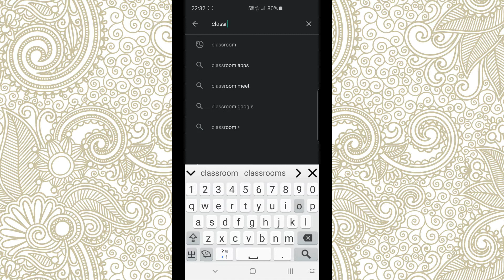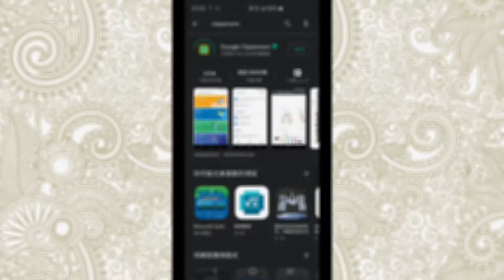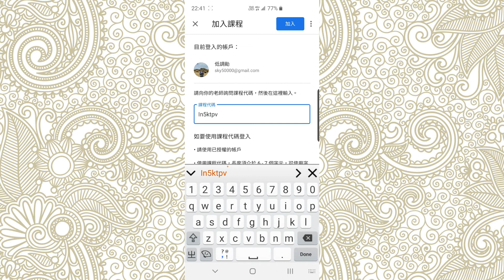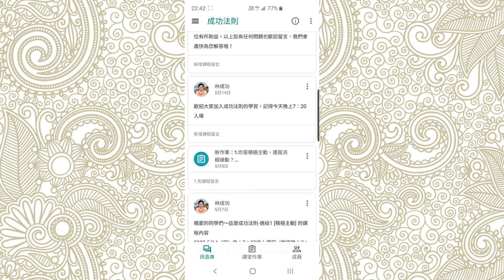classroom教學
本源光線上課程介紹